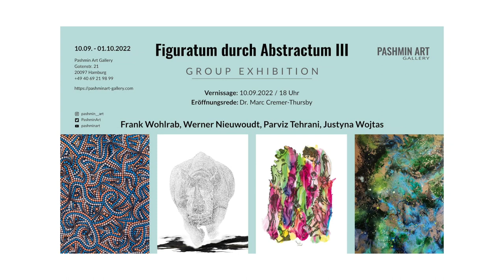Justyna Wojtas interview, Pashmin Art Gallery Exhibition: Figuratum durch Abstractum III 10.09.22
Figuratum durch Abstractum III

Vernissage : 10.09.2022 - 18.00 o clock
Exhibition period : 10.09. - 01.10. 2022
Opening speech: Dr. Marc Cremer-Thursby

Group exhibition at Pashmin Art Gallery Hamburg with:
Justyna Wojtas | Werner Nieuwoudt | Parviz Tehrani | Frank Wohlrab

Our "Figuratum durch Abstractum" series continues this year.
"There is no such thing as abstract art. You always have to start with something. After that, you can remove all traces of reality", as Pablo Picasso once put it.
Contemporary painting encompasses abstract as well as figurative elements and many artists from the 20th century to the present day have shown that the boundary between figuration and abstraction was much more permeable than thought. With this group exhibition at Pashmin Art Gallery Hamburg, we would like to present four international artists whose artworks illustrate the enormous interaction between figuration and abstraction. As a special highlight of the evening, we will offer culinary and musical specialties to round off the vernissage on many sensory levels.

Justyna Wojtas
The works of the Polish artist draw the viewer into an energetic spell through their powerful worlds of color. Justyna Wojtas paints large panoramic pictures that specifically hit the language centre of our soul, sometimes calming and often animating.  Justyna Wojtas lives and organizes original exhibitions in Poland and abroad.

Werner Nieuwoudt
Belgium, Japan, South Africa. - Our artist and globetrotter Werner Nieuwoudt incorporates the stations of his life into his conceptualisations and uses his works to promote a dialogue of perspectives that focuses on human interaction with art and its perception. To provide a platform for other emerging artists, Werner Nieuwoudt founded a public art initiative called the Secret Art Society.

Parviz Tehrani
"Art has become my home" - this is how the Persian artist, who lives in Germany, describes his creative cosmos. It is the thoughts in the inner chaos that mix with distorted visions of the future from nightmares and seek their way with pigment ink on light-resistant high-tech paper. For Parviz Tehrani, it is quite clear that our current world needs the splendor of colors to be able to muster the strength for peace.

Frank Wohlrab
Dot by dot, artist Frank Wohlrab creates his artwork to give the viewer an inner time-out and a meditative moment. The dot painting Frank Wohlrab has learned in the many years he has lived with indigenous people of Australia, and also developed a new awareness to perceive the world, from which his inspiring art form was created.

Gotenstr. 21, 20097 Hamburg